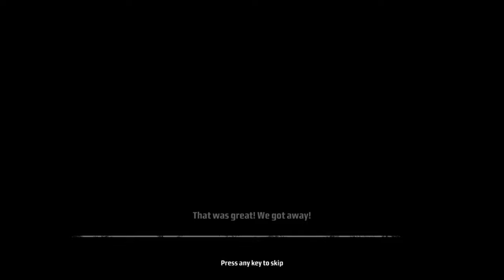Kane and Lynch: Dead Men™ 🔗 03: Verfolgungsjagd durch die Stadt